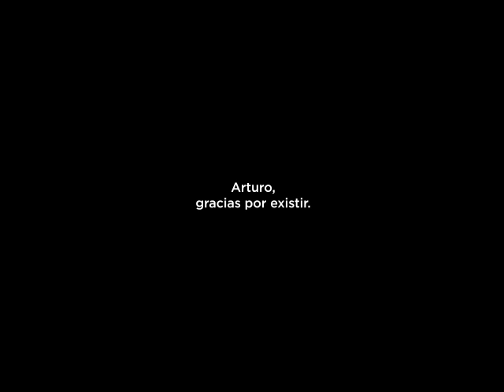Arturo, el de Acapulco